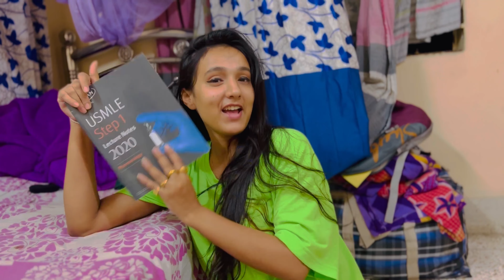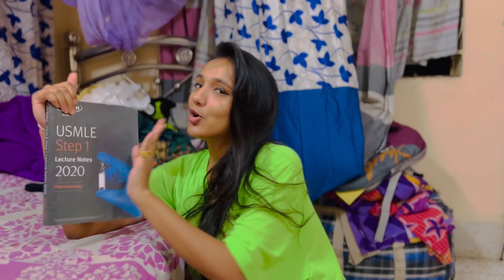Girls After exam || This happens when you are completely free || MBBS students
Heya people, here is a short chit chat video within girls hostel